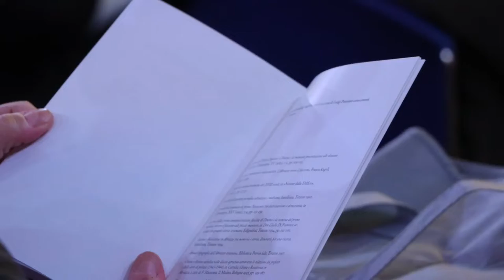Domande e risposte per ripercorrere la storia di Teramo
Sessanta domande e sessanta risposte per narrare la storia della città di Teramo. Le risposte sono quelle di Luigi Ponziani, storico della città aprutina e raccolte in un libro presentato alla sala Ipogeo